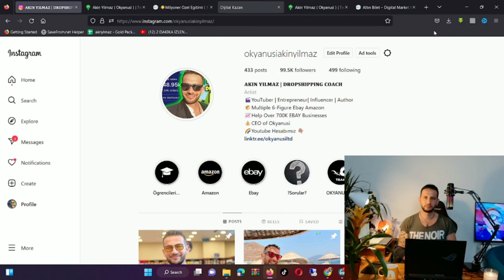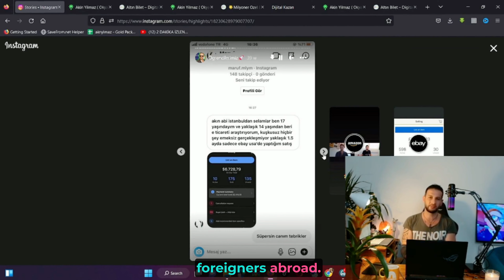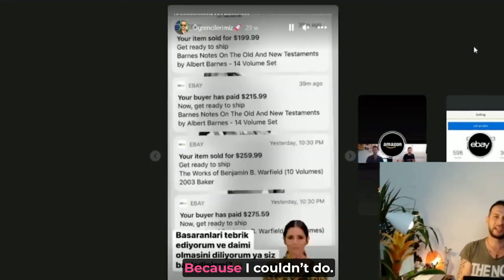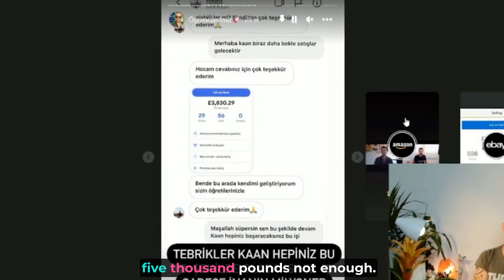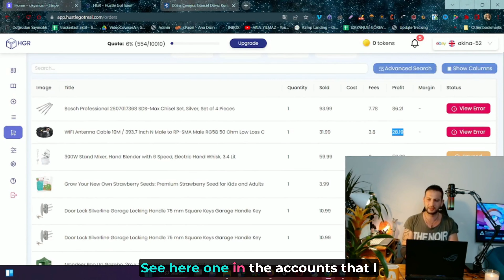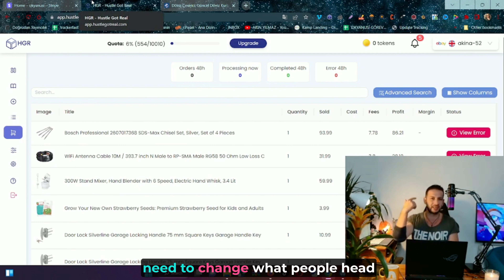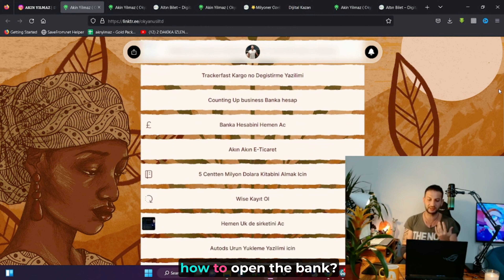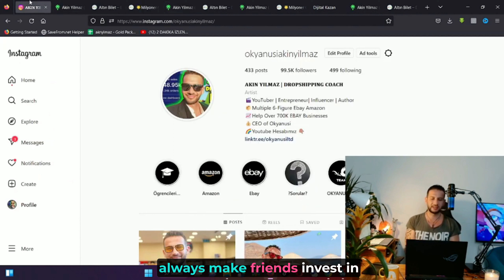2025'te İnternetten Gelir Elde Etmek İçin En İyi Fırsatlar !